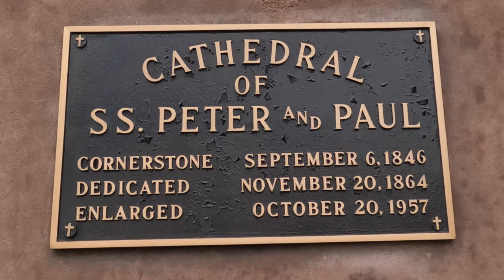cathedral basilica of saints peter and paul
cathedral basilica of saints peter and paul. open since 1864 and located at the east side of logan square on 18th street and the benjamin franklin parkway, the cathedral is the mother church of the archdiocese of philadelphia. it is the largest brownstone structure in philadelphia and the largest catholic church in pennsylvania. september 2015 – pope francis celebrated mass at the Cathedral Basilica as part of the World Meeting of Families.

Phil